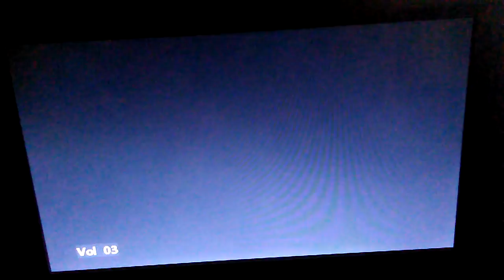March 5, 2018